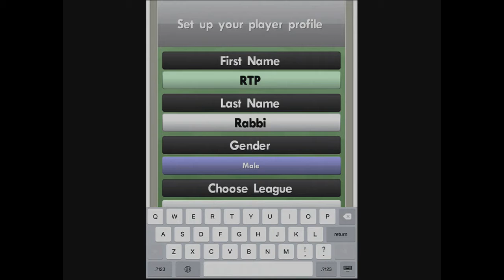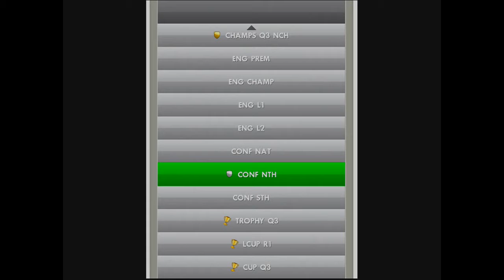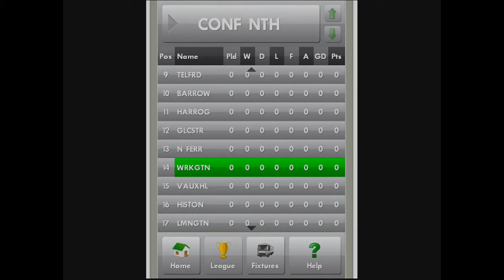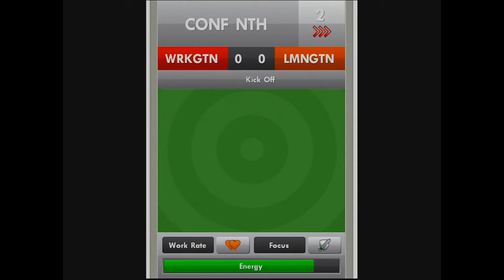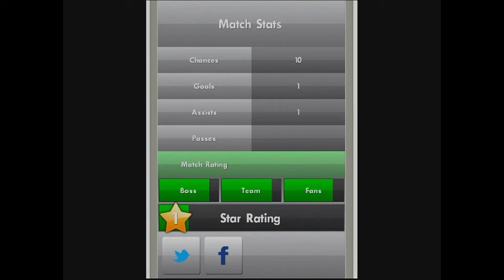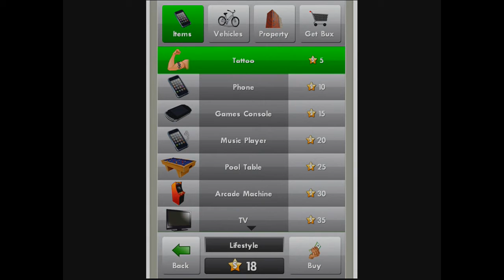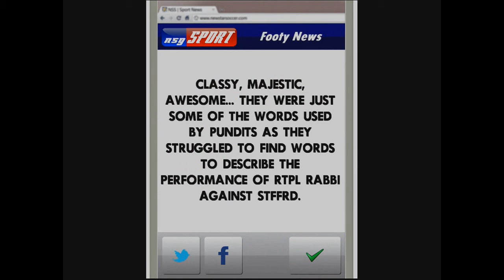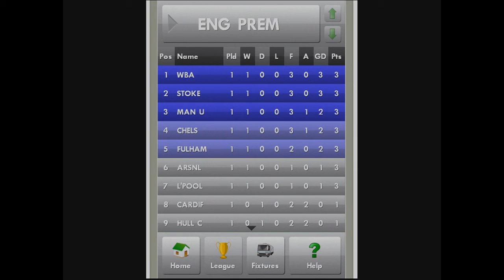New Star Soccer | RTPL Ep.1